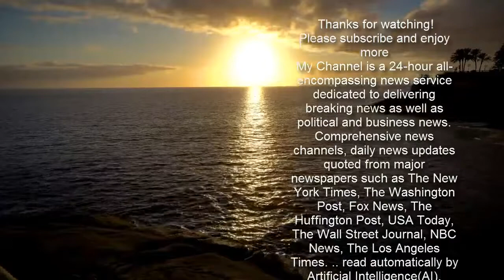Amanda Holden thrills fans as she dons slinky black negligee for Everton win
Amanda Holden shared a cheeky tribute to Everton football team with fans on her Instagram page this weekend.  The Britain’s Got Talent star slipped into slinky black lingerie and a blue and white Everton football team scarf for the occasion, as she grinned for the camera.  Pouring herself a glass of Everton gin, the 50-year-old captioned her post: "Proud to be a toffee tonight coyb @everton."  The snap was a carefully staged mix of beautiful florals and Amanda’s signature tousled tresses, combined with her usual glam make-up.  Opting for a braless look, the star finished off her look with a set of killer bright red nails as she looked ready to celebrate a landmark win for her team.  Last night’s football game saw Everton beat Liverpool at Anfield for the first time since 1999.  The actress’s 1.7million followers took to the comments in excitement.  "Up the toffees," one fan agreed.  Another posted: "Love it especially being a man u fan lol."  While a third celebrated: "At last yayyyy we won at Anfield coyb." Like what you see? Then fill your boots...  “Love your nails!” a fourth praised, as a fifth said happily: "Me too babe."  Other fans called the pic "stunning" and "beautiful" and continued to enjoy Amanda’s post.  This week, the Capital Radio host celebrated turning the big 5-0 and half a century in style.  In a series of glamorous images shared to her social media, the starlet wore a see-through jewelled one-piece and sat on top a giant cake set-piece that was adorned in hundreds of bright pink flowers.  Thanking her fans for their support, Amanda posted: "How did This happen! Half a century.. time flies. Thank you for all your kind & loving messages today.. my husband Chris and my gorgeous girls have spoiled me rotten and it’s still going. My friends have sent the most hilarious messages & presents and made this day extra special.  "I can’t wait to celebrate in a HUGE way when we can.. I’m 50 all year and all year we’re gonna party. Hang on to your loved ones. It’s nearly over," the star added.